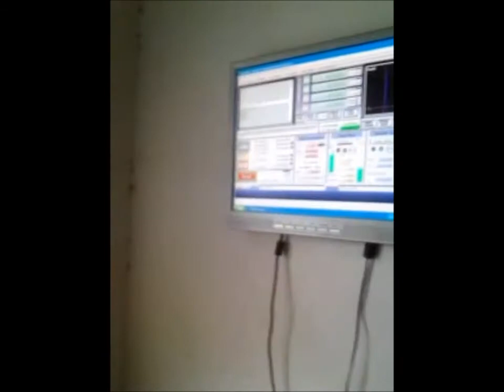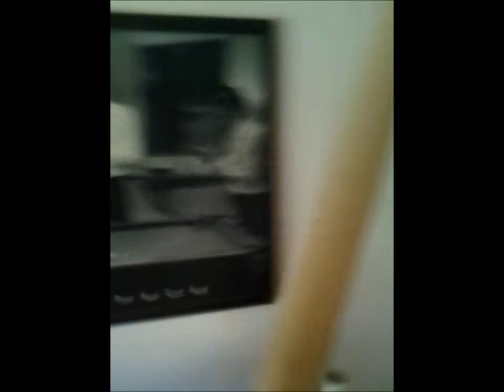Round To Taper Todd CNC for Custom Cue Wood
CNC fr custom Cues